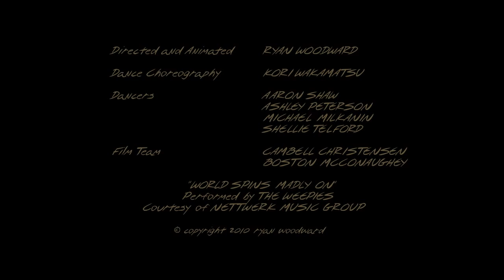TRANCE) The thought of you (Dj Aligator feat Daniel Kandi - The Perfect Match)